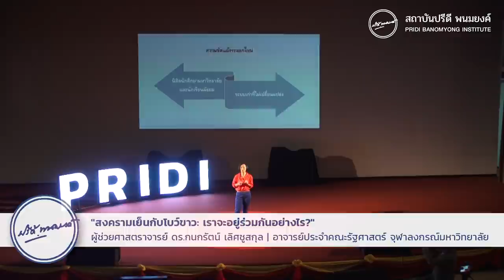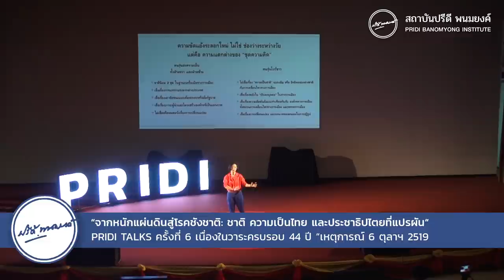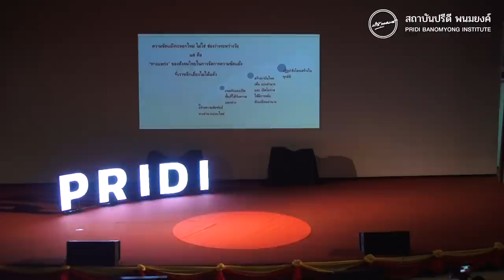"สงครามเย็นกับโบว์ขาว เราจะอยู่ร่วมกันอย่างไร?" : กนกรัตน์ เลิศชูสกุล | PRIDI Talks #6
ผู้ช่วยศาสตราจารย์ ดร.กนกรัตน์ เลิศชูสกุล | อาจารย์ประจำคณะรัฐศาสตร์ จุฬาลงกรณ์มหาวิทยาลัย
อภิปรายสาธารณะในหัวข้อ "สงครามเย็นกับโบว์ขาว: เราจะอยู่ร่วมกันอย่างไร?"
เนื่องในวาระรำลึกครบรอบ “44 ปี 6 ตุลาฯ 19” วันที่ 6 ตุลาคม 2563
ที่ผ่านมา สถาบันปรีดี พนมยงค์ จัดเวทีอภิปรายสาธารณะ PRIDI Talks ครั้งที่ 6
ในหัวข้อ "จากหนักแผ่นดินสู่โรคชังชาติ: ชาติ ความเป็นไทยและประชาธิปไตยที่แปรผัน"
เวลา 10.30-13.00 น. ณ หอประชุมศรีบูรพา มหาวิทยาลัยธรรมศาสตร์ ท่าพระจันทร์